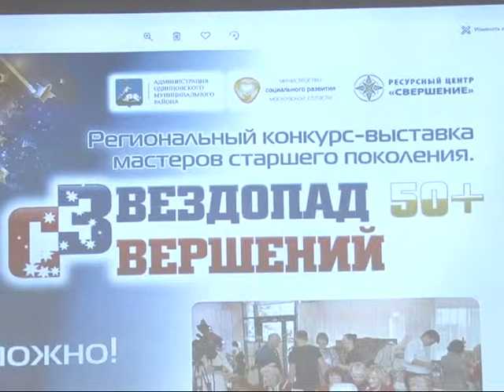В Одинцово прошла регистрация на конкурс «Звездопад свершений 50+»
В городской библиотеке № 1 прошла встреча предполагаемых участников регионального конкурса-выставки мастеров старшего поколения «Звездопад свершений 50+». На ней собравшимся рассказали о том, как стать участником конкурса, а также предложили принять участие в мастер-классе по декупажу.